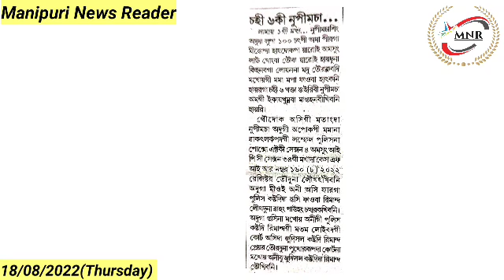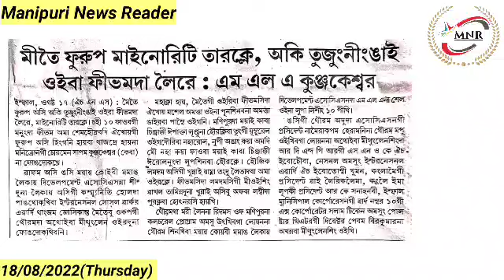Tabada Yam Nungaite Masigumba Thoudoksi : Mache gi Mamangda Machannupi Ejat Manghanbikhre Hairi